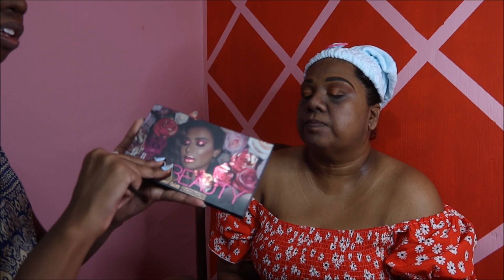Makeover for my Aunt's Birthday Bash!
My camera was flat, so I had to use my phone to record the last part. That is why there is a change in the quality!